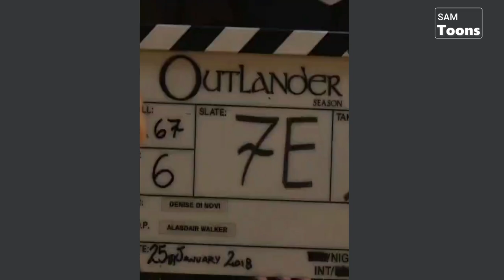Outlander Cast & Crew Old Memories & Off Screen Funny Moments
What is our content for YOU today:

Outlander TV Series has been one of the masterpiece came to us with amazing casting. They are tremendous bunch of people working together to achieve a goal. The outcome it brought, is amazing and pleasing any fan in the world. Since, we all enjoy the outcome we thought to bring you this. How fun the whole bunch of Outlander cast in normal life.

▶Credits◀